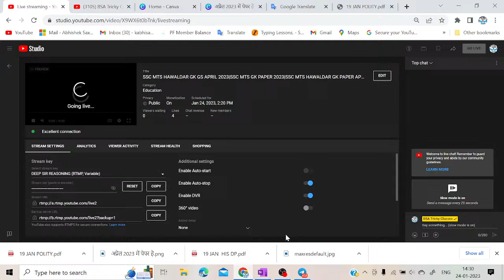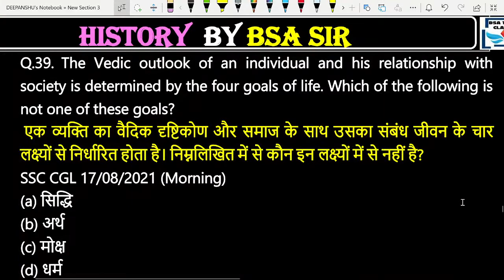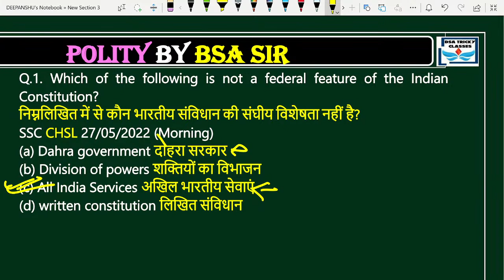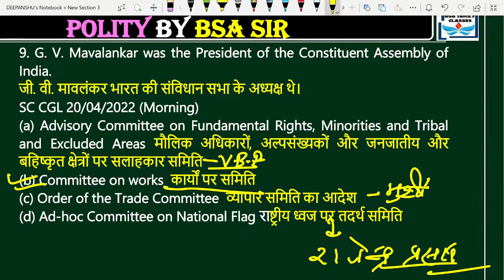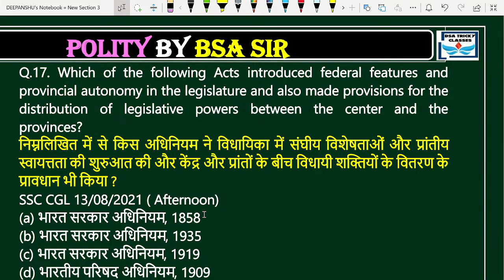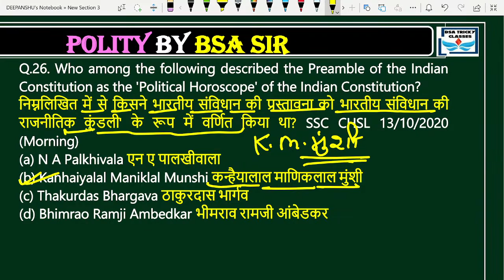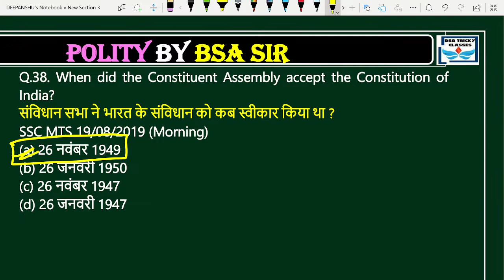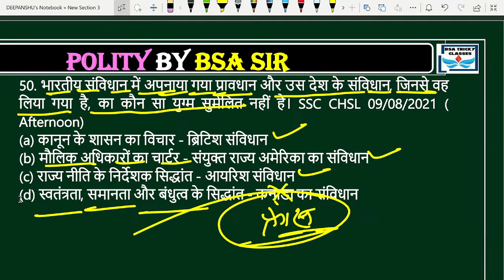SSC MTS HAWALDAR GK GS APRIL 2023|SSC MTS GK PAPER 2023|SSC MTS HAWALDAR GK PAPER APRIL 2023 PAPER-4